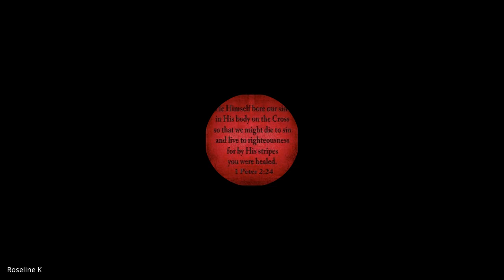Holiness | Lecture 12: BC209-HOL-20230213